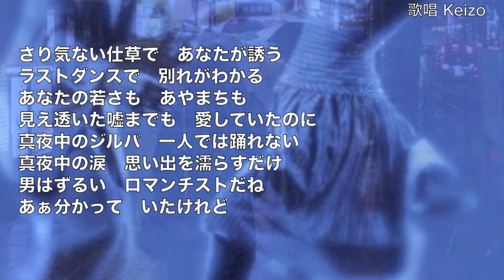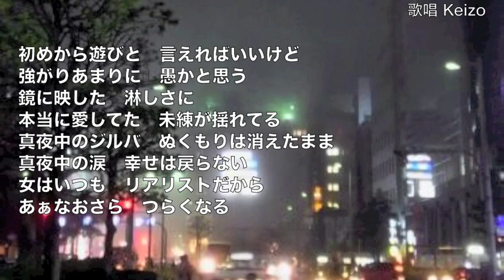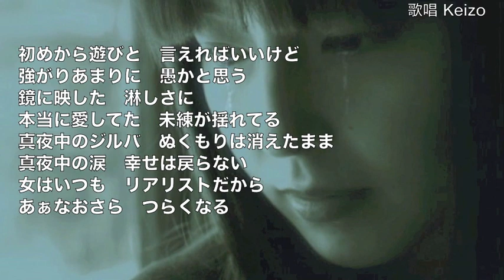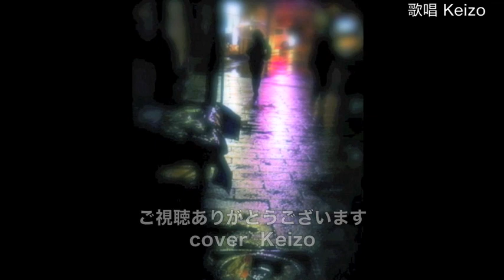[新曲] 真夜中のジルバ／ハン・ジナ cover Keizo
2017年9月6日発売！　作詞：かず翼　作曲：弦哲也　「東京はぐれ華」のカップリング曲です。